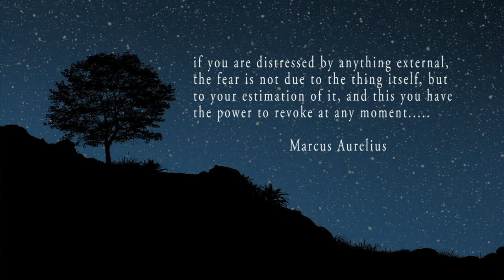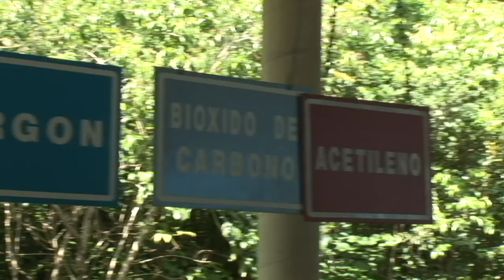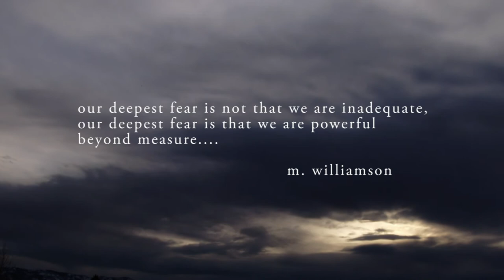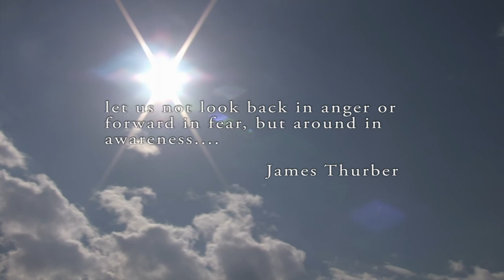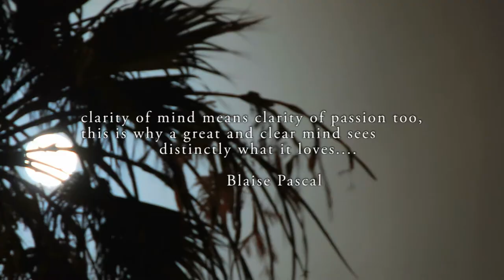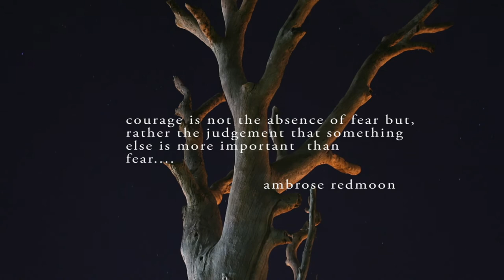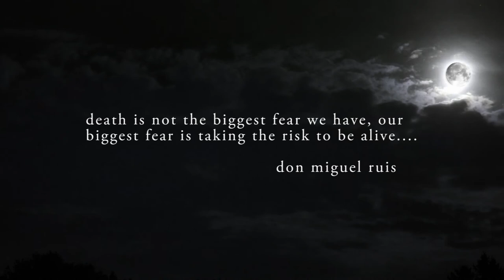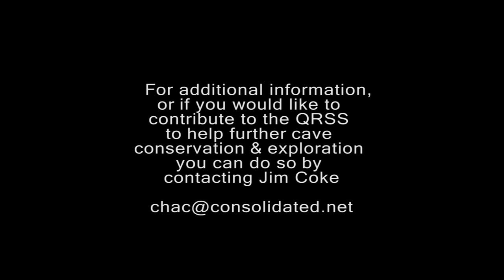A Cave Diver Story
Follow underwater cave diver Steve Bogaerts as he explores one of the last unseen places on the planet. This project was shot and produced in 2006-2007, by Marty O'Farrell, who was part of the team of 4 lead by Robbie Schmittner to connect the Sac Actun and Dos Ojos systems to make Sac Actun the longest underwater caves system in the world.